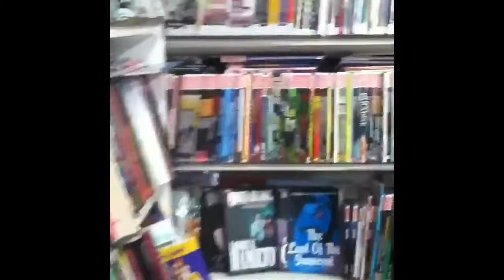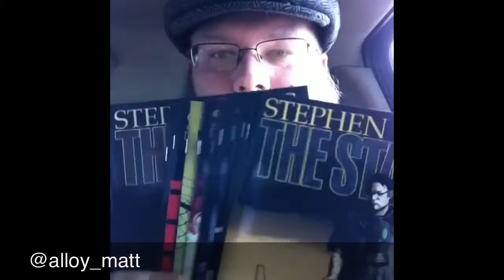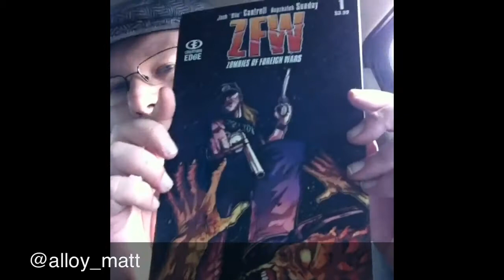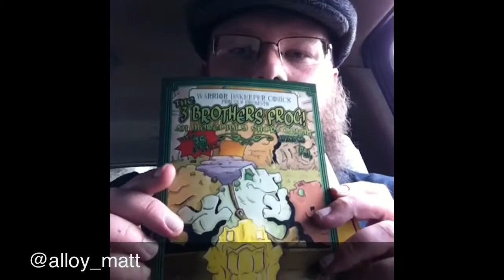Stephen King Comic Book Day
Let me know if you want to see a video of my full King collection or my full comic collection. Links to the various pages are below, so hit them up! Also, I would be down to do this every time I made a trip to the comic store. So let me know if you want to see that as well.

Stephen King Fancast and Movie Club